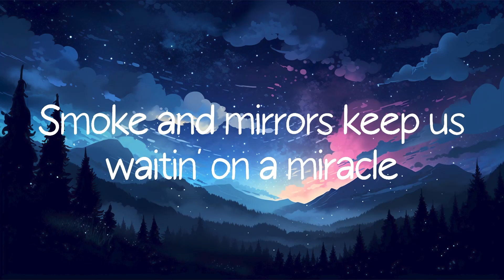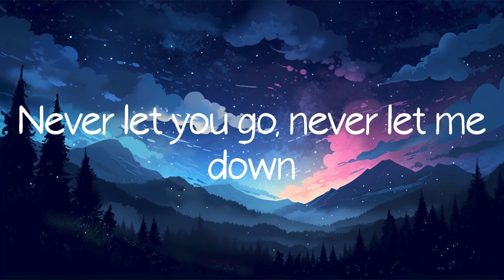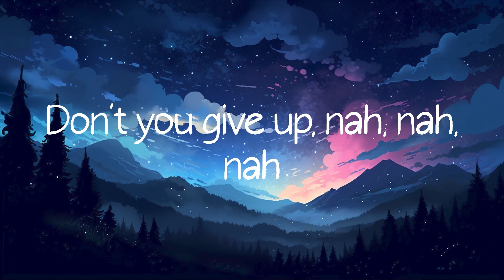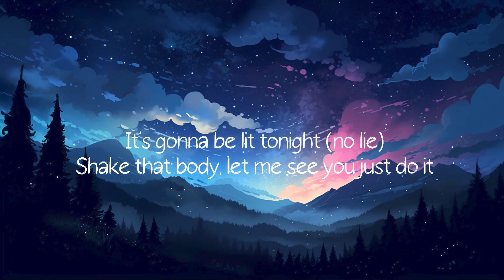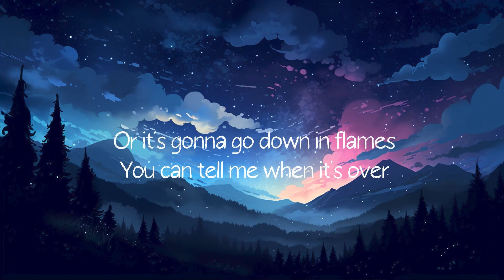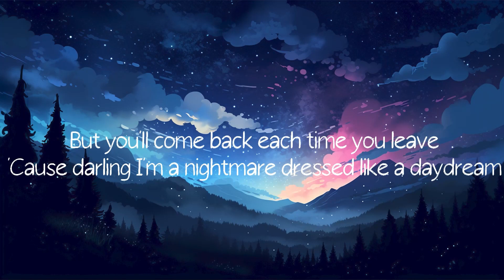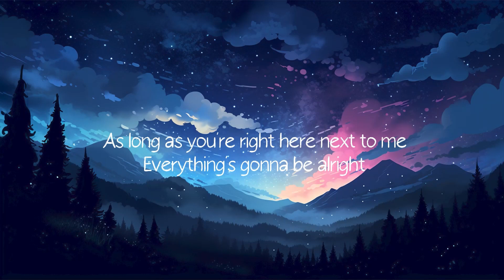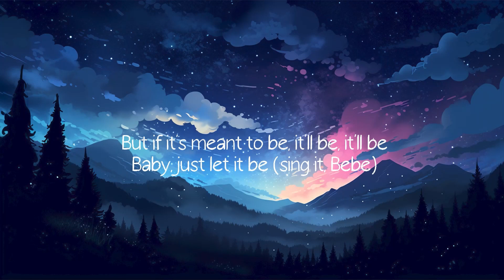Let Me Love You - DJ Snake (Lyrics) Sean Paul, Taylor Swift,...